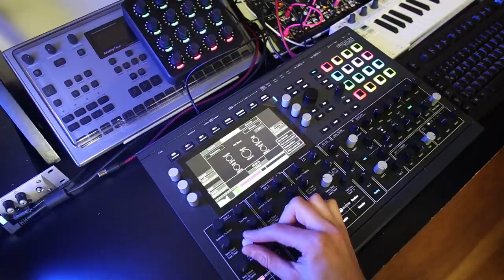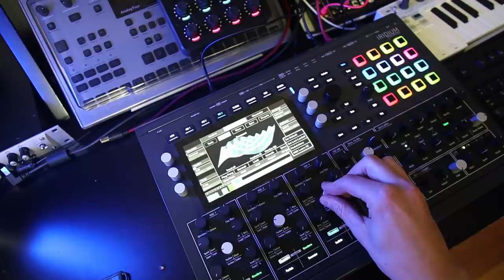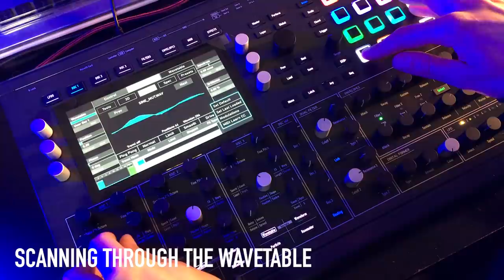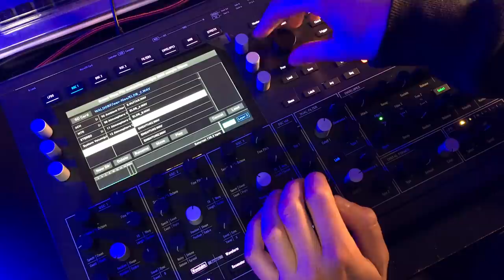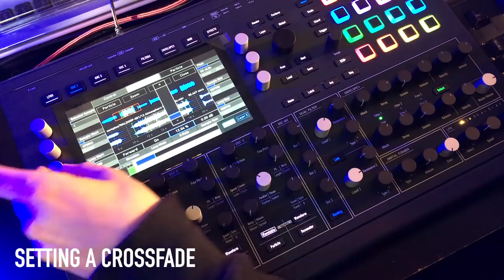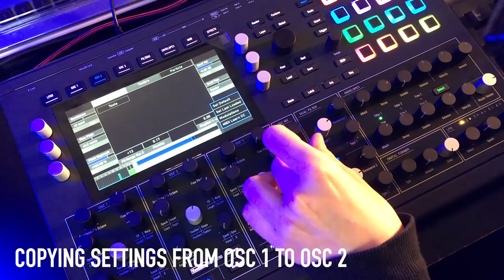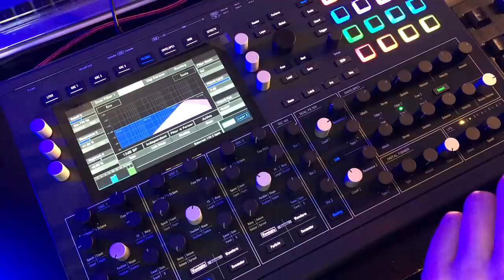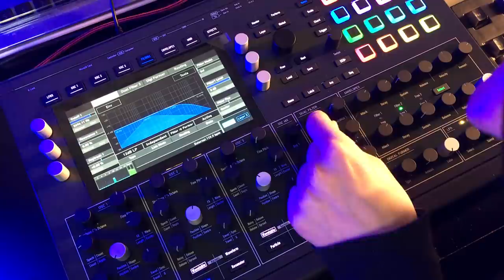Waldorf Iridium - Polyphony, FM, Wavetables, Granular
The Waldorf Iridium is a new synthesizer from WALDORF. It brings the infinite possibilities of the Quantum synthesizer to a more portable (and much more affordable) format.

In this video I demonstrate a few features and create a patch from INIT to show the workflow. The Iridium has 16 note polyphony (Quantum has only 8) which is good for playing piano sounds and pads with very long releases.

The first patch shows the FM engine (called Kernel) with a DX7 style piano sound. In the second patch I used three Wavetable oscillators with factory Wabetables. Then I import Wavetables from the SD card and  use the sample / granular engine to create a new patch using an old sample from AKAI.

I will post more videos about the Iridium in the context of ambient music. Post in the comments if you want to know something about the Iridium and I try to answer your questions in the next videos.

This is not a sponsored video, I purchased the Iridium from a regular retailer.

00:00 DX7 Piano
01:09 Wavetable Pad
03:30 Import Wavetables from SD
05:50 Creating a Granular Patch